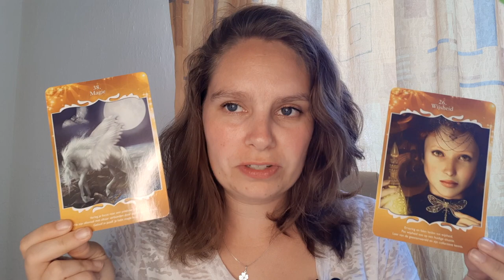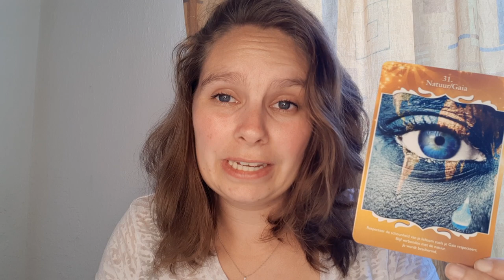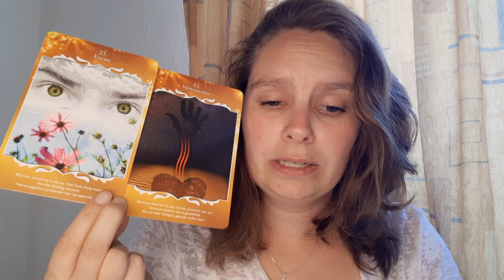Weekreading 35 Kreeft